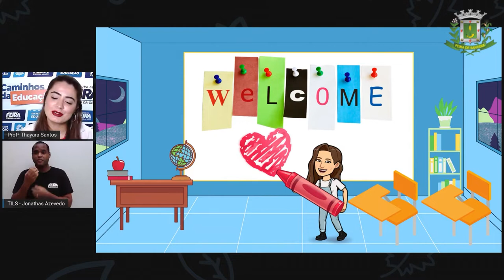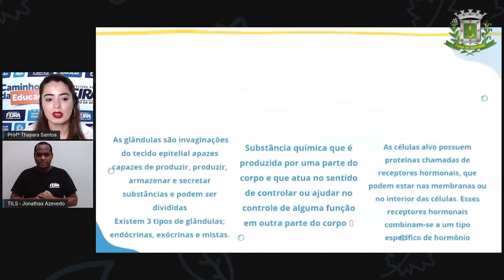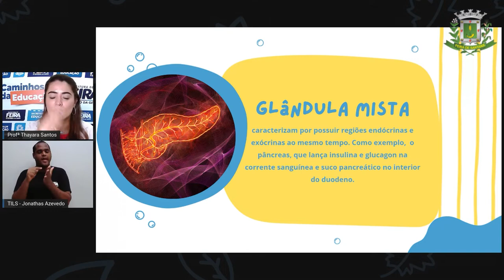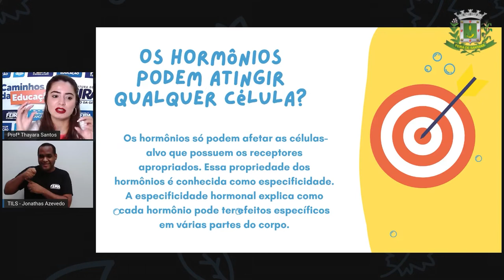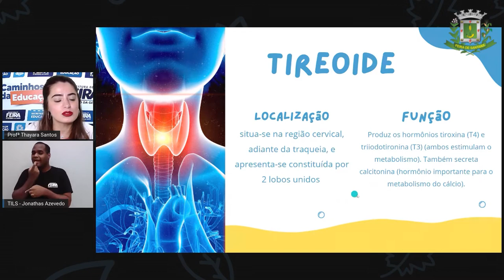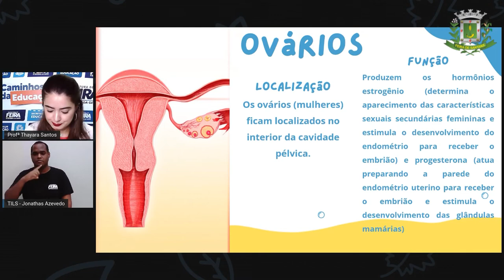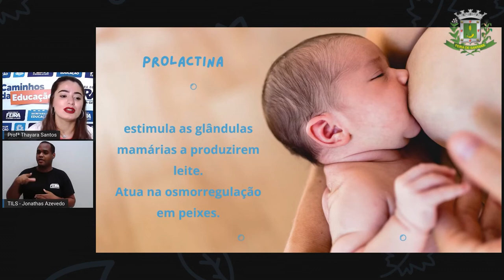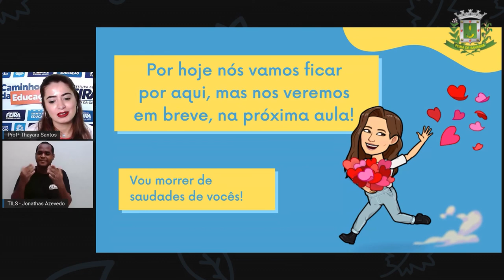8ºANO AULA 26 Profª Thayara Santos Ciencias SISTEMA ENDÓCRINO